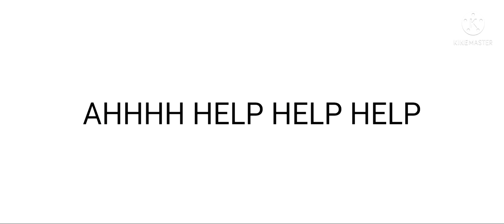i reversed sonic.exe voice lines